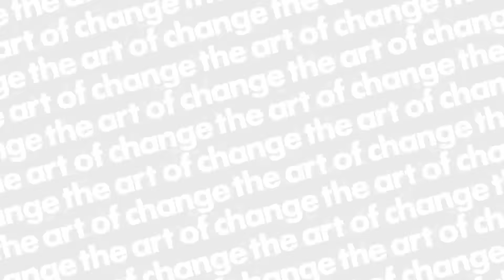The Art of Change Shorts: Feminism // A Prickly Subject by Helen Plumb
'This is a film about female body hair.'

This month, Helen Plumb's film follows the account of a woman who is grappling with the decision of whether or not she should embrace her body hair in public - a prickly subject...

Throughout 2018, we’re working with The Smalls to present twelve new short films directed by emerging filmmakers in response to the themes explored by The Art of Change.

Part of TheArtofChange, our 2018 annual theme which explores how the arts respond to, reflect and potentially effect change in the social and political landscape.

Show your support by making a donation and help inspire more people to discover and love the arts.